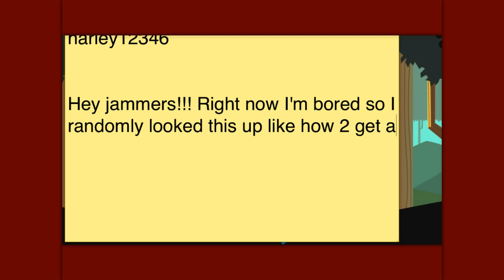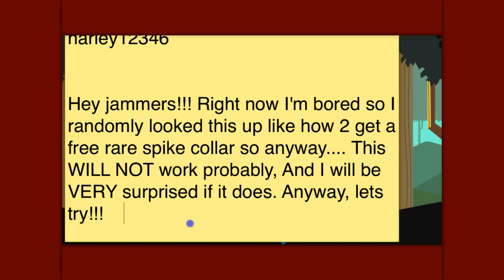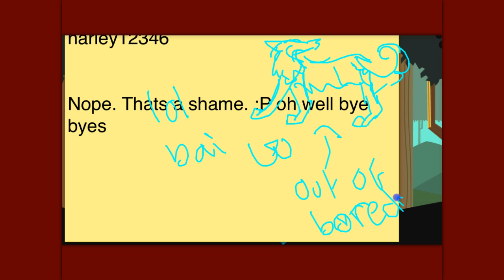Getting a rare spike?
Answer: No.